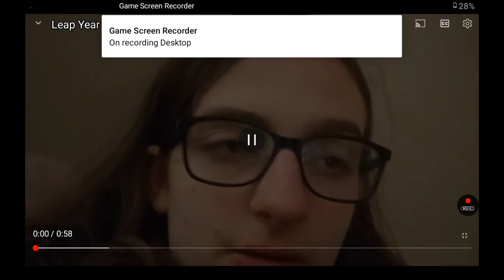Leap Year 2024!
The date that only comes every four years is here. February 29th. It's Leap year it's Leap Year it's Leap Leap Leap Leap Year!